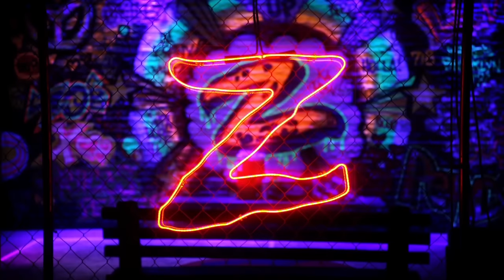Z-Shirt - SNL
A promo for a 1990's t-shirt company gets out of hand when one of the actors in the commercial cannot cut to the chase.  Aired 03/02/13